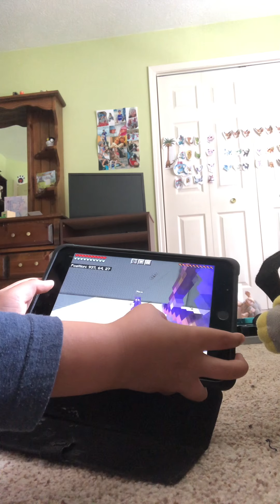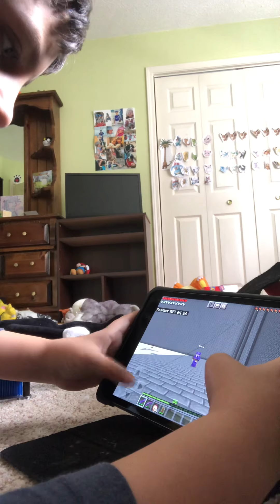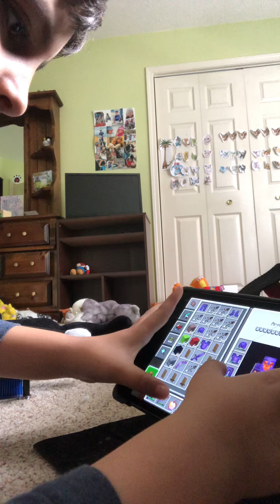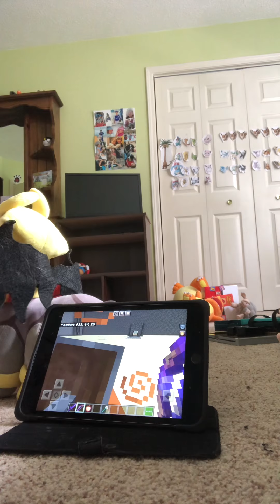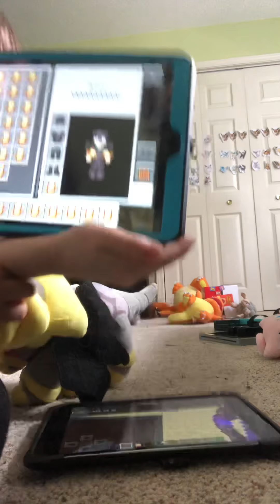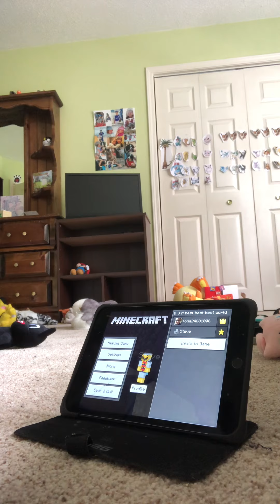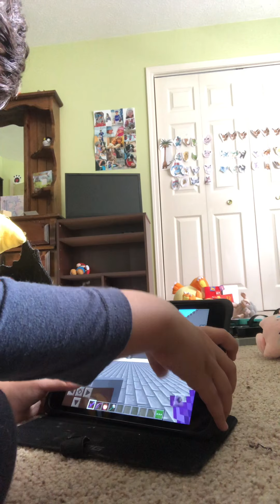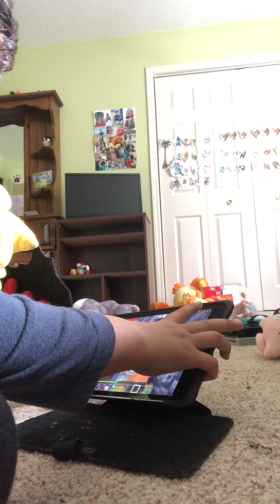Cartoon cat vs giratina minecraft